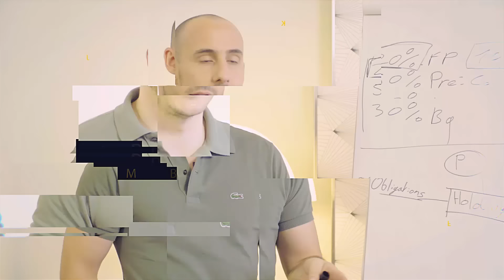🔰 Estimer son LOYER et être RENTABLE avec ses investissements locatifs ?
🎁📚Pour en savoir plus et apprendre à investir dans l'immobilier, mon livre est disponible gratuitement dans sa version numérique

🔎 La vidéo en bref :
Un manque à gagner de 20€ par mois sur ton loyer peut sembler dérisoire, pourtant sur plusieurs années et plusieurs biens immobiliers, la perte peut s’avérer conséquente. D’où l’intérêt d’estimer son loyer au mieux !

Vérifier le prix moyen au m² des biens immobiliers sur le marché et la région qui t’intéresse est un bon début, certes, mais l’idéal est encore de faire une veille concurrentielle sur leboncoin : ainsi en ciblant précisément la surface et la zone que tu vises, tu obtiendras un échantillon représentatif des prix qui s’appliquent sur le marché immobilier visé.

Ma stratégie d’investissement est alors de monter le prix de mon loyer de quelques euros. Ainsi, j’accrois mes bénéfices à long terme tout en attirant les locataires les plus viables en l’échange d’un standing au-dessus de la norme !

En réalité, ton investissement locatif refroidira moins les locataires par son prix qu’il ne les attirera par son intérieur : frigo américain et cave à vin, vidéoprojecteur et console de jeux pour les étudiants, chauffe serviettes dans la salle de bain… autant de petits détails qui feront le coup de cœur de locataires respectueux de ton bien immobilier !

► Une séance GRATUITE avec un conseiller immobilier pour te faire progresser

✅ ASSURANCE de PRÊT : Une façon MÉCONNUE de faire 10.000€ D'ÉCONOMIES (en moyenne) en 5 MINUTES de travail

✅ Apprendre à INVESTIR en BOURSE à long terme GRATUITEMENT grâce à l'offre spéciale en bas de cette

✅ L'outil le plus PUISSANT que j'utilise au quotidien pour calculer mes projets sans me prendre la tête

✅ Le MEILLEUR moyen de louer en MEUBLÉ ! (Ton annonce en tête de liste gratuitement avec le code DARWIN)

👊  Power MEUBLÉ : Payer MOINS d'impôts et encaisser PLUS grâce à la location meublée :